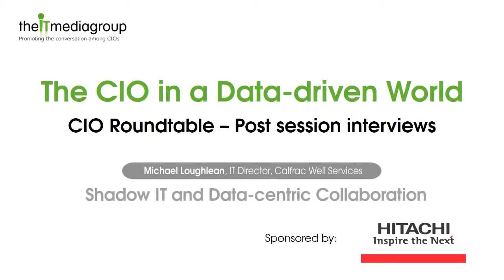In conversation with Michael Loughlean - Shadow IT and Data centric Collaboration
The IT Media Group CIO Roundtable (Calgary): Securing Information in a Mobile World - post session comments